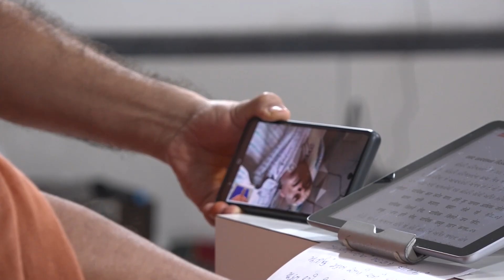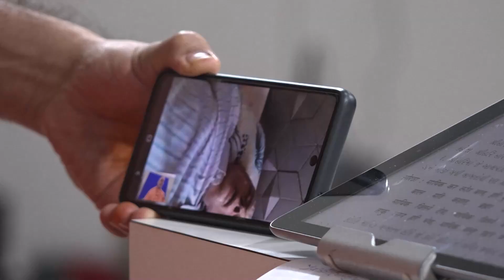પૂ. ગુરુજીની પ્રવીણભાઈ પારેખ માટે મહારાજને પ્રાર્થના | 30-01-2023 ની લાઈવ સાગર કથા | સમય 8.00 સવારે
પૂ. ગુરુજીની પ.ભ.શ્રી પ્રવીણભાઈ પારેખ - મુંબઈ માટે મહારાજને પ્રાર્થના  | 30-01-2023 ની લાઈવ સાગર કથા સમય 8.00 સવારે

:: Social Sites ::
SSGD